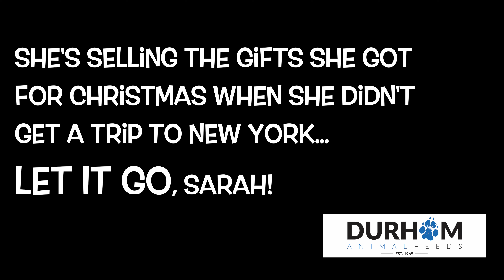TOWID Episode 3 : Skiving Staff